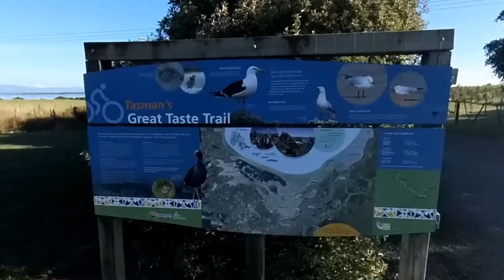Running to My Workplace. 22.7km return trip with barefoot shoes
Running to my workplace in Richmond from Nelson. Total 22.7km run with Skinners 2.0 barefoot shoes.